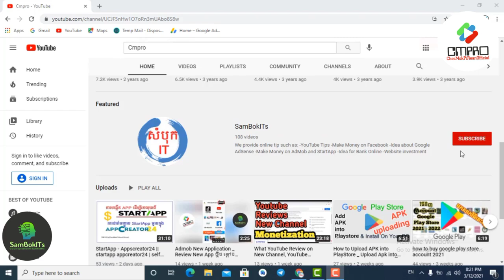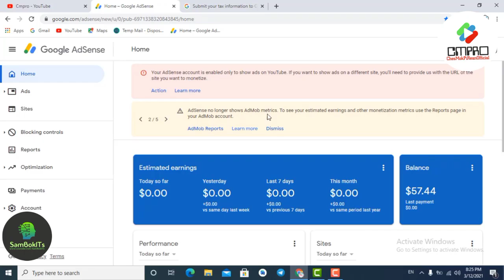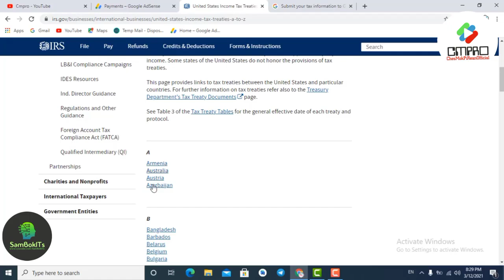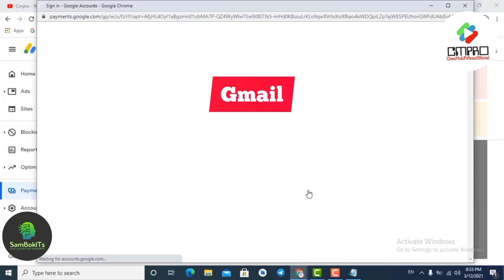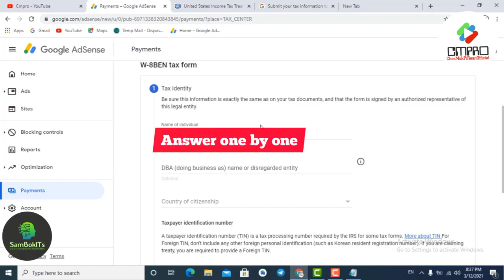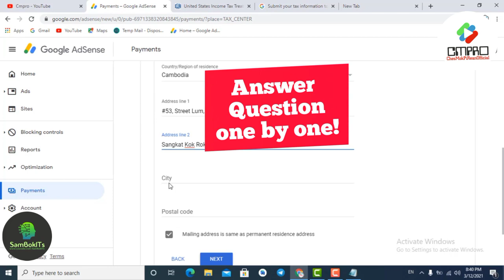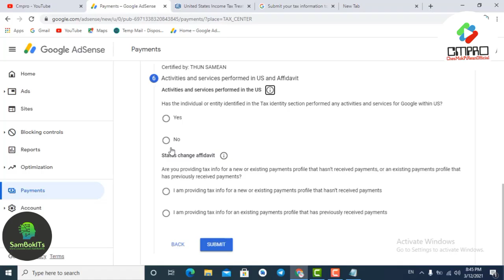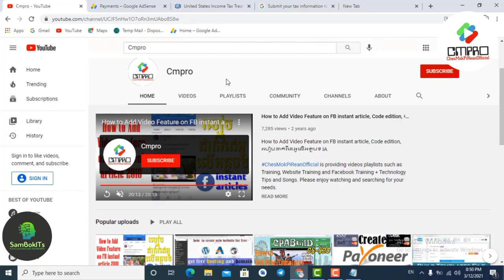របៀបដាក់ឯកសារ ពន្ធដា - tax information youtube adsense - adsense tax information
How do I get my tax information from AdSense?
Sign in to your AdSense account. Click Payments. Click Manage settings. next to "United States tax info".

Do you pay taxes on Google AdSense?
You will see finalized tax withholding amounts in your AdSense Payments Report according to your payment cycle. All creators that submit tax info and who receive eligible payments, will receive a tax form (e.g. 1042-S, 1099-MISC) on or before March 15 of each year for the previous year's tax withholdings.

Does AdSense report to IRS?
Google Adsense™ income is business income. Since you are getting paid via a 1099-MISC, which means Google is treating you as an independent contractor, the U.S. Government has decided that income is taxable. More importantly, Google will be reporting your income to the IRS as one of their expenses.

How much tax does Google AdSense take?
It is also important to mention that if your AdSense Google income is $400/year or more, you need to file Schedule SE (self-employment). The self-employment tax rate is a flat rate of 15.3% (applied to income after expenses, but, note, before deductions; 12.4% for social security and 2.9% for Medicare).

Can I change my Google AdSense account?
Sign in to YouTube Studio. Select the Monetization section on the left menu. Under YouTube Partner Program Options, you'll see details about the AdSense account you currently have linked with your YouTube channel. Select Change to be redirected to AdSense.